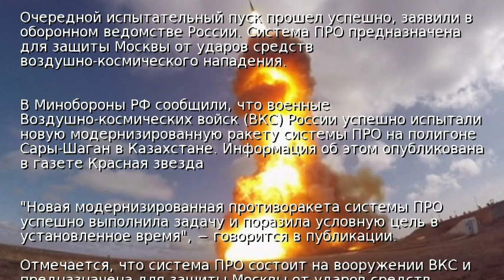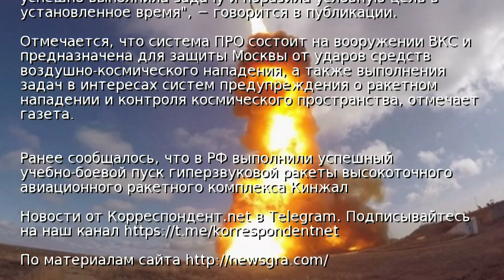В РФ испытали новую противоракету